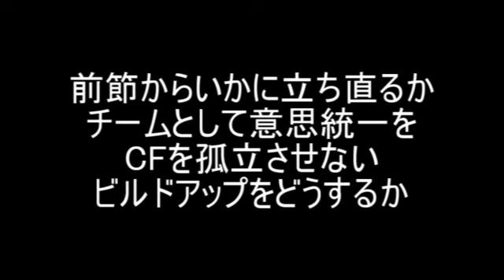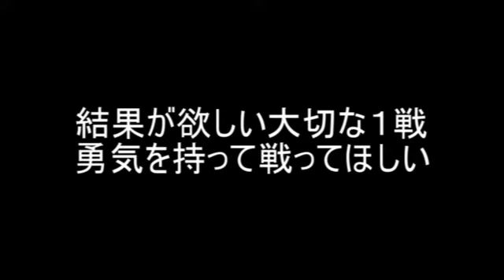【さとうのらじお】明治安田生命 J1 リーグ 第19節 名古屋グランパス vs 清水エスパルス 展望【第２５３回】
第２５３回 明治安田生命 J1 リーグ 第19節
名古屋グランパス vs 清水エスパルス 展望 9/26 14:00 @豊スタ

　明日のキックオフは１４時です。お間違えのなく。

　前節手痛い逆転負けを喫して、中２日で臨む試合です。チームがどのように切り替えて臨むのか注目です。

　これだけ準備期間が短いとチームとして準備できることは非常に限られていると思うので、選手１人１人の準備や切り替えが問われると思います。

　エスパルスは３バックにして結果が出始めているのでチームとしては上り調子だと思います。その勢いに飲まれないようにしなければなりません。

　相手の勢いを削ぎ、かつ、チームに勢いをもたらすためには先制点が欲しいところです。そして先制点を奪って安心するのではなく追加点を奪いに行く積極的な姿勢が見たいです。

　守備に関しては状況に応じたライン設定をしてコンパクトに保つことができるか、攻撃についてはCFを孤立させないこととビルドアップへのプレスの対処を注目したいです。

　何より結果が求められる試合だと思うので、ホームで快勝してほしいです。